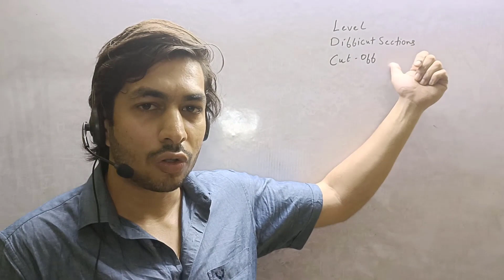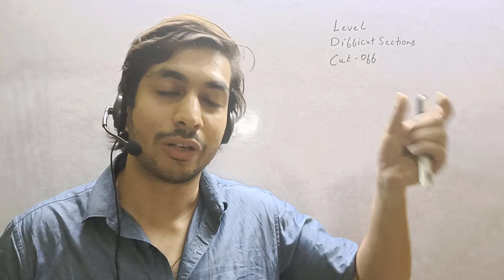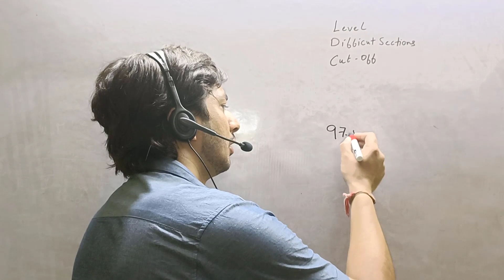Exam Review I Expected Cut-off I CSIR NTA NET June 2022 I Chemistry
Herein, we share our opinion the level and difficulty of the CSIR-NET June/September 2022 exam of chemical sciences. At the end, we also predict the expected cut-off.